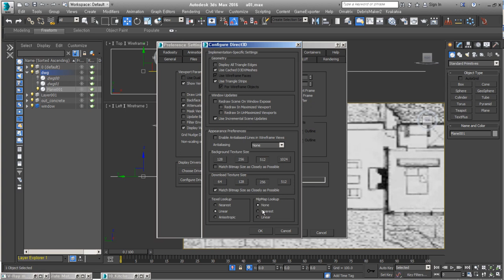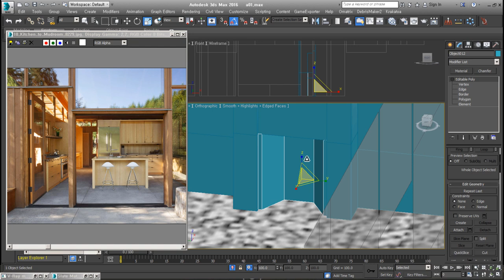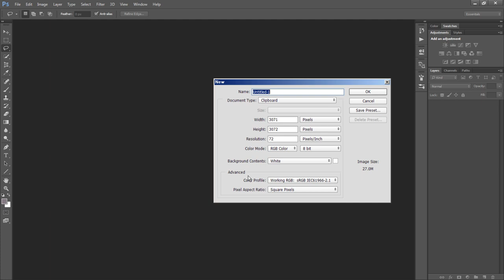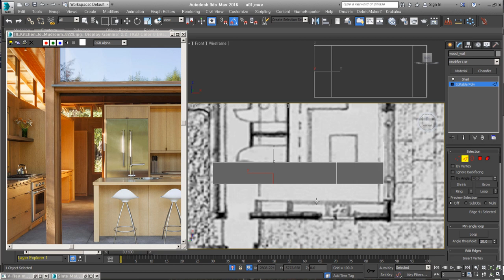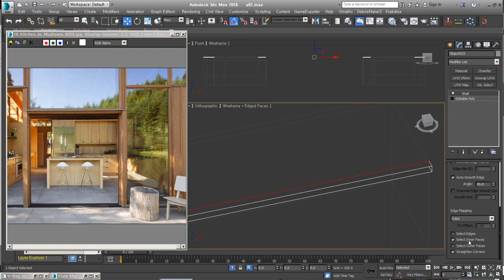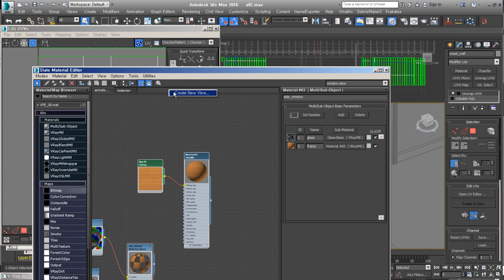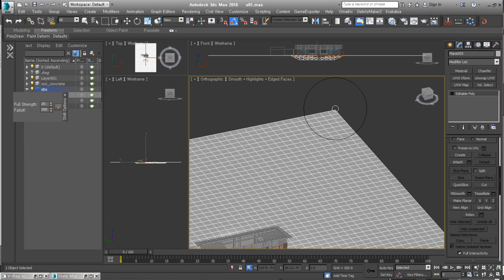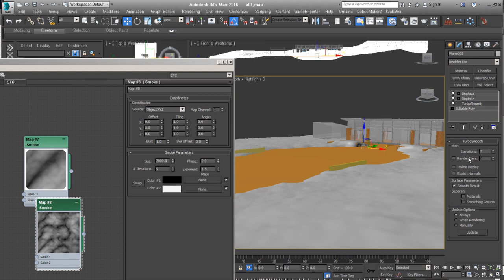[Timelapse] Newberg Residence - 02.Detail Modeling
자연 속에 있는 멋진 건축물 Newberg Residence의 작업과정입니다.
모두 7개의 영상 중 #2 Detail Modeling Timelapse영상입니다.

시간없는 분들을 위해 1시간 30분 분량을 14분으로 편집한 버전입니다.
작업과정을 참고하실 분들에게 도움되시길 바래요.

원본 강의는 여러분의 응원을 받아 차후에 재편집해서 올릴 생각입니다.

*BGM
Artlist license